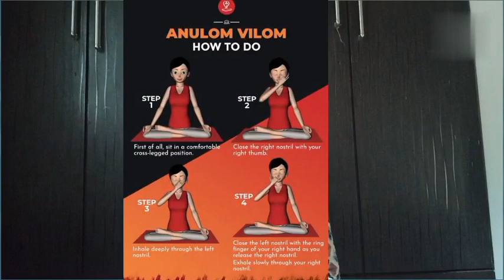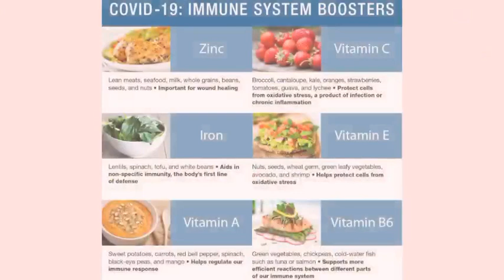Corona recovery exercise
Hello friends,
In todays video I m going to share simple n easy lungsexercise which will be quiet helpful for your kids and people who find breathing exercises difficult.

And if you want video on any content related to beauty and hair do let me know i vill surely try to make video n share inforamtion to you.
Regards,
Jigna Gundecha.

covid coronarecovery lungs exercise